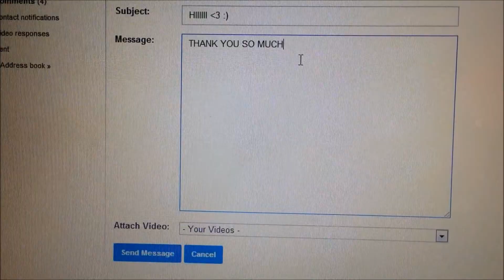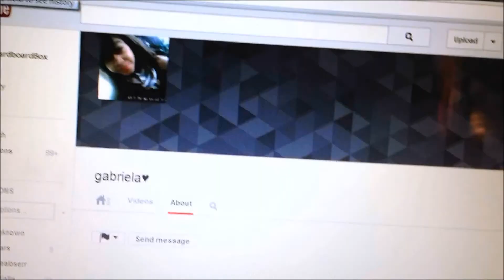Warped Tour and Guilty Pleasures.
YES IT IS HIM. okay have a great day because you deserve it and yeah.